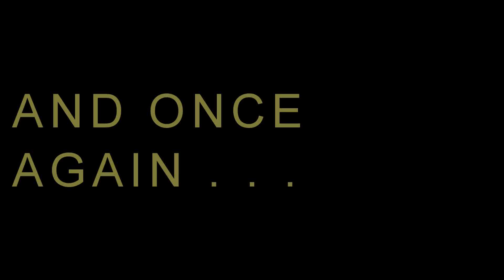Turkey Bowl 2017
Lake Ridge Second Ward Turkey Bowl, 2017